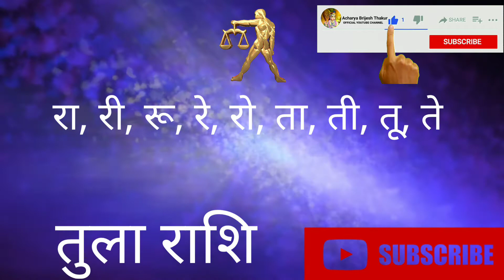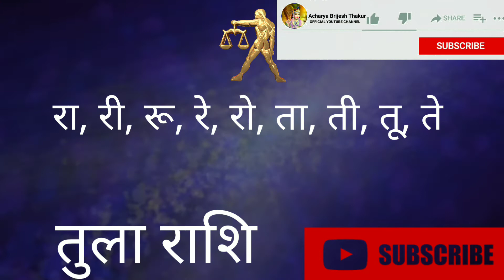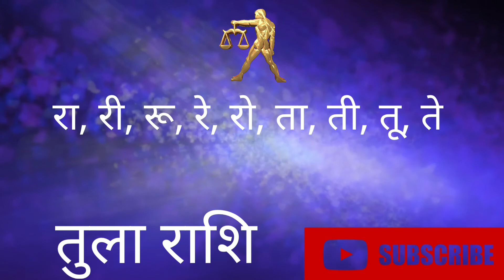Tula Rashi May 2021|Tula Love Rashifal May 2021in Hindi|Libra love horoscope May 2021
Follow us-